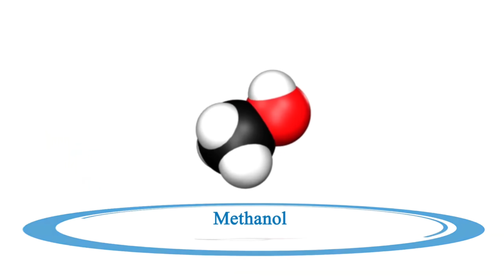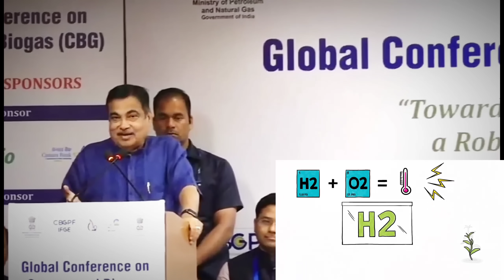Volvo के इस मशीन से बनेंगे 'Super Highway' 🔥Suzuki को Roast किया गडकरी ने 🔥EV 2023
TIMESTAMP

00:00  Trailer
00:55  Suzuki को Roast किया गडकरी ने 🔥
04:26  "No Diesel" वाले Trucks ही लाऊंगा
06:03  Volvo के इस मशीन से बनेंगे Super Highway 🔥
07:12  दिल्ली का पूरा कचरा डाला रोड के अंदर 🔥
Rapid rail
aircraft manufacturing
Indian Railways
MRIDC
hydrogen fuel
industrial applications
TRACKING SYSTEM
longest tunnel
cheapest electric car
Tata Nano